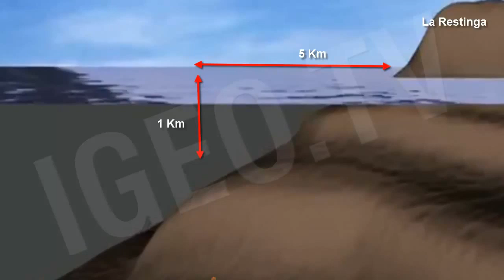4 New Volcanoes at El Hierro, Canary Islands [IGEO TV]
Researchers of the Hydrographic Institute of the Navy and the Spanish Institute of Oceanography have posted a status map of El Hierro underwater volcano, which has four craters aligned and shallowest point is 90 meters from the sea surface.

The map was published in the Journal of Maps when last October 10 marked two years since I started this submarine eruption off the coast of La Restinga, on the south of the island, and the National Geographic Institute declared by completed in March 2012.

The current map of El Hierro underwater volcano is made 1:25,000, covers an area of 21,090 hectares and has been prepared , both in its data acquisition phase at sea and in the processing of the same , according to hydrographic protocols for marine cartography , as reported in a press release the two institutes.

The map shows an alignment of at least four major craters and presents its shallowest point at 90 meters from the sea surface.

Repeated geological- geophysical campaigns have been conducted in the area at the time allowed real-time knowledge submarine eruptive process and despite the difficulties due to the high acoustic presence in water of gases and solids from undersea volcano , calculate volumes of material emitted from each survey and the total estimated material broadcast was 329 million cubic meters.

To know exactly how and bathymetry of the new submarine volcano was conducted between June and December 8, 2012 hydrographic and bathymetric recognition by the teams of Navy Hydrographic Institute (HMI ) and the Spanish Institute of Oceanography (IEO ) to Alvariño Angeles aboard ship , Ramon Margalef twin recognition campaigns conducted during the eruptive phase.

This recognition bathymetric, being now the resting phase volcano has allowed the realization of the map of the new submarine volcano, published in the international journal specializing in cartography Journal of Maps.